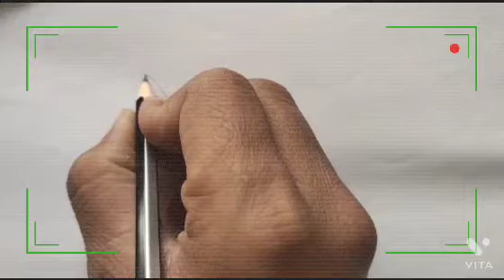Flower design Drawing with pencil!How to draw Flower Step by step 🔥Easy drowning ❤️🥀Only 5 Minutes 😘